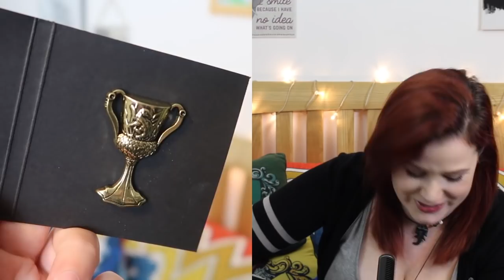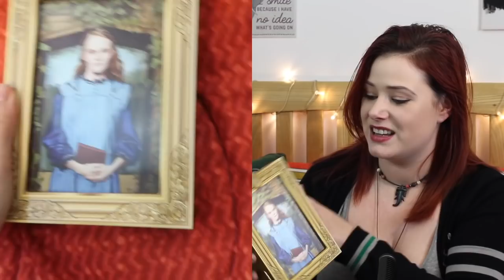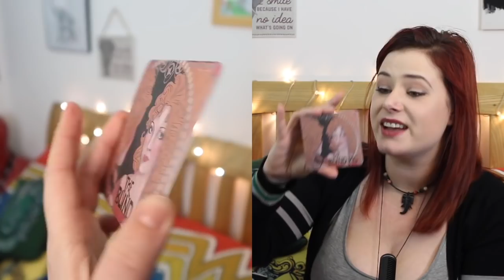Most unprofessional Harry Potter Unboxing Ever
In this video I unbox JK rowling wizarding world from loot crate. This is the November 2017 box.

All post should be sent to :
TorAthena
Level UP
First Floor, Carlisle Building
69 Victoria Road
Liverpool
L1 6DE